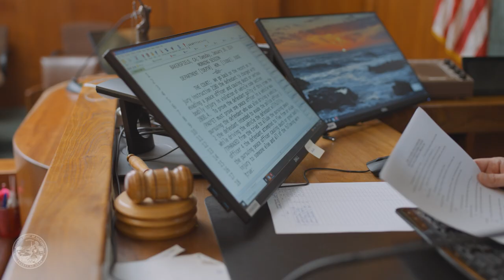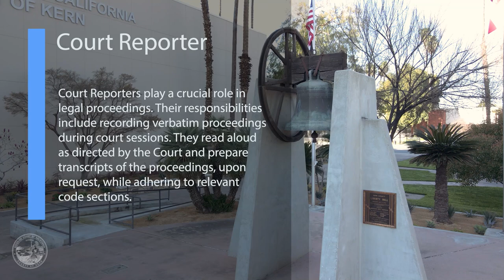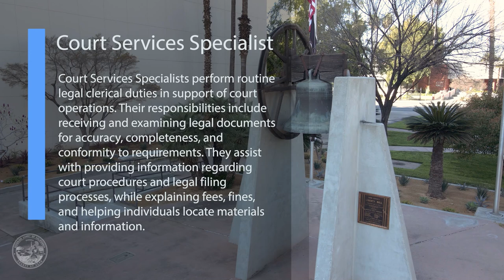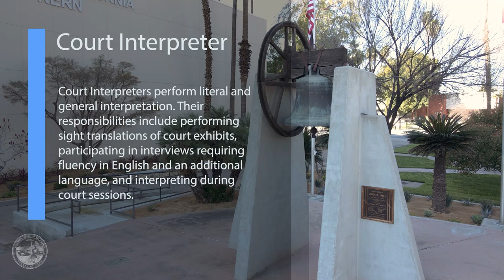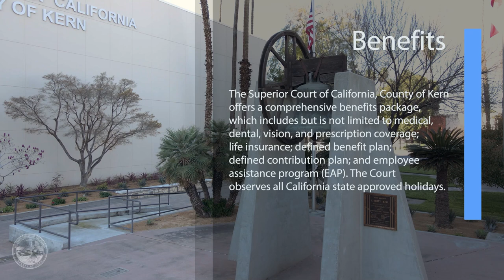Superior Court of California | County of Kern | Recruitment Video